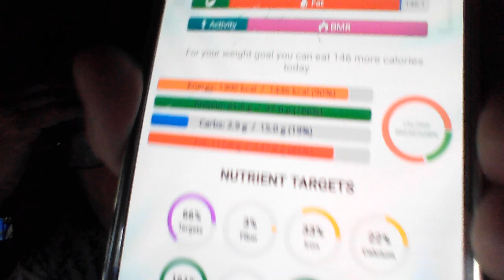Keto - handling the day with keto BONUS SATURDAY VIDEO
what I do to get me through a day keeping anxiety, cravings, triggers and slips at bay. content and satiated is the new HAPPY!!

one on one available at ketocoachingsarah.com  Thank you..